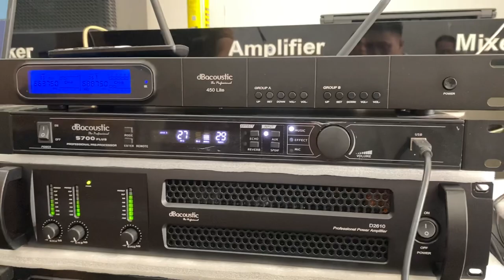Cảm ơn A Minh quê Hải Dương ủng hộ bộ giàn DB acoustic tại Cơ Sở Miền Nam